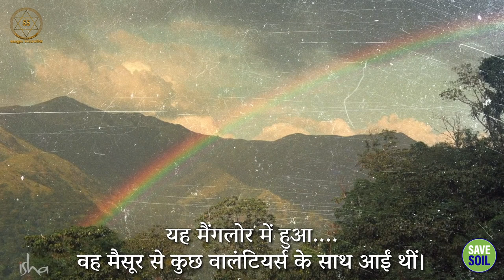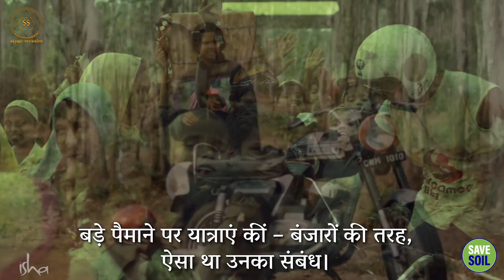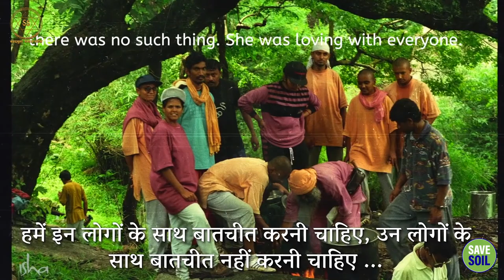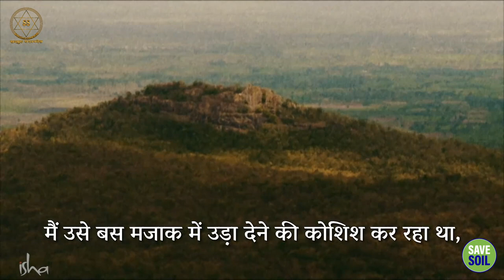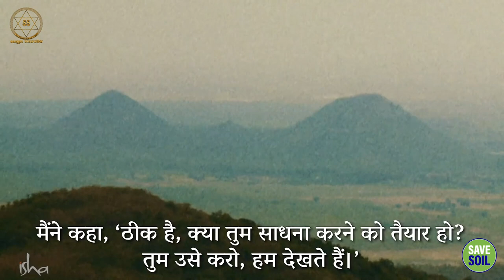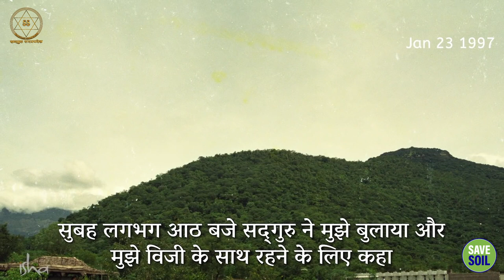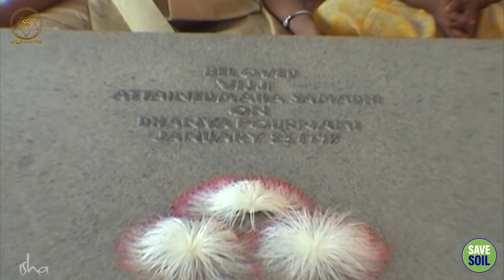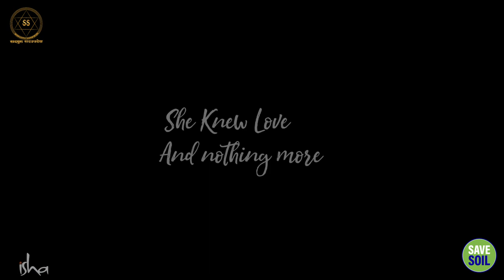सद्गुरु की पत्नी विज्जी की कहानी || Sadhguru Sadupdesh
सद्गुरु की पत्नी विज्जी की कहानी
Story of Sadhguru's wife Vijji

विजयकुमारी, जिन्हें उनके परिचित प्यार से विज्जी बुलाते थे, ने ध्यानलिंग के पवित्रीकरण में महत्वपूर्ण भूमिका निभाई। सद्गुरु की पत्नी के रूप में, वह उनके हर उपक्रम का एक अभिन्न अंग थीं। इस दिन विज्जी का जन्मदिन होता है और यह वीडियो उनकी जयंती पर उन्हें श्रद्धांजलि है।

Vijayakumari, who was affectionately called Vijji by her acquaintances, played a crucial role in the sanctification of the Dhyanalinga. As Sadhguru's spouse, she was an integral part of his every undertaking. The present day marks Vijji's birthday, and this video is a tribute to her on her Jayanthi.